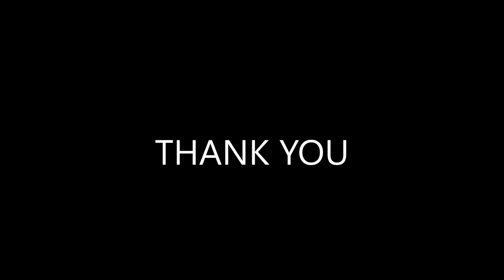KURSUS KEPIMPINAN ORGANISASI TAHAP 1 2019 (KBS)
KEM SELAMA 3 HARI 2 MALAM DI NUR LAMAN BESTARI HULU YAM, PADA 19 HINGGA 22 APRIL 2019.